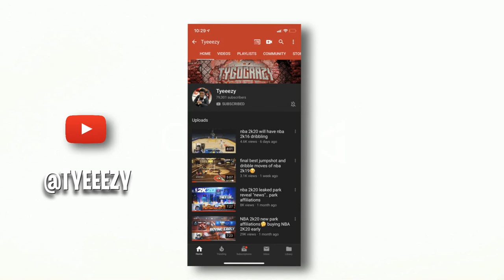NBA 2k20 Behind The Back Dribble Cheese Tutorial😬 Best Dribble Moves in 2k20 | Best Build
NBA 2k20 Behind The Back Dribble Cheese Tutorial